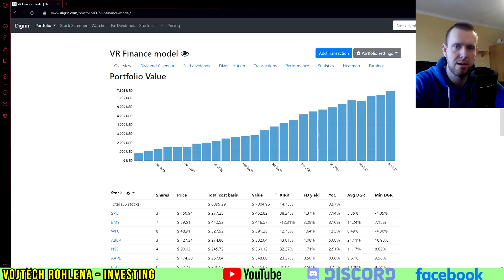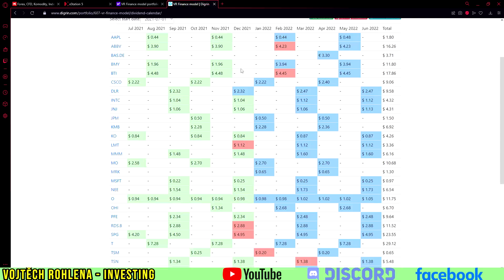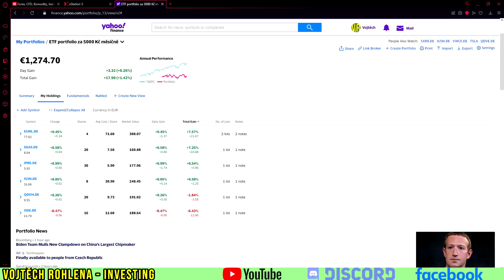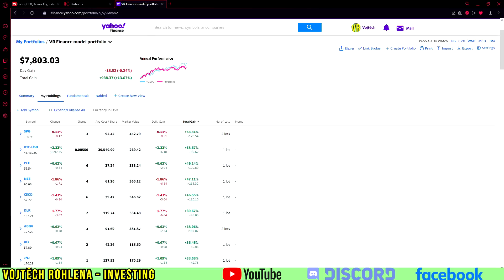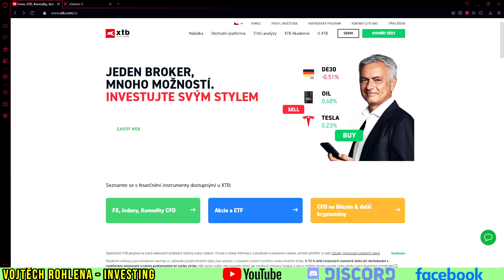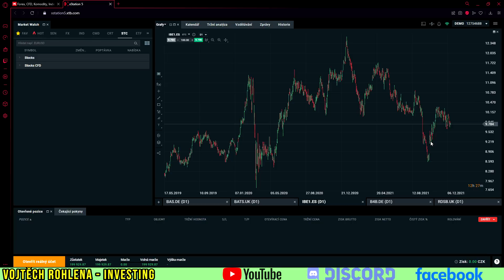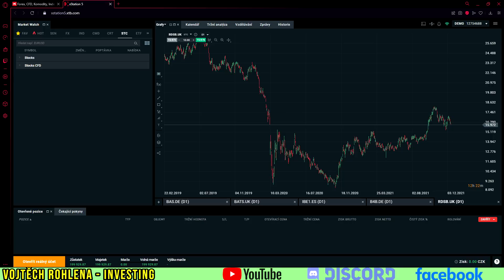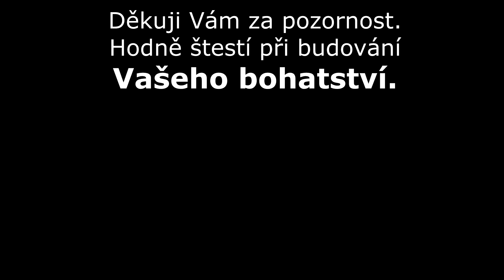Akcie dividendového portfolia a ETF prosinec 2021. Vývoj, novinky a kam by se dalo nyní investovat?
Pravidelný díl v polovině měsíce, kde sledujeme, jak se vede VR Finance dividendovému portfoliu a také ETF pozicím. Následují novinky, zajímavosti a tipy jaké akcie koupit nebo alespoň zvážit v současné době. Sledujte a odebírejte kanál. Děkuji.

0:00 Úvod
1:20 Portfolio vývoj
6:33 Jaké akcie nyní vybrat nebo zvažovat?
21:01 Závěr

Podpořit tvorbu finančně můžete zasláním jakékoliv částky na účet:
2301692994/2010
CZ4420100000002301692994 (IBAN pro SEPA europlatby)